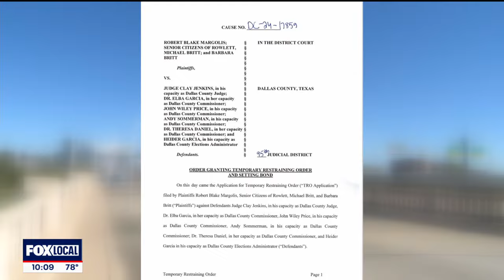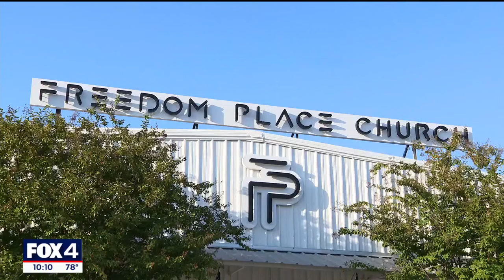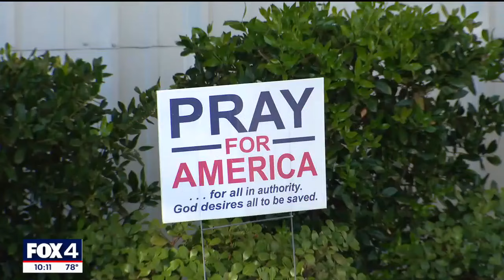Second early voting location to open in Rowlett amid concerns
A judge's order does not impede anyone from voting at Freedom Church. That is still an early voting location.